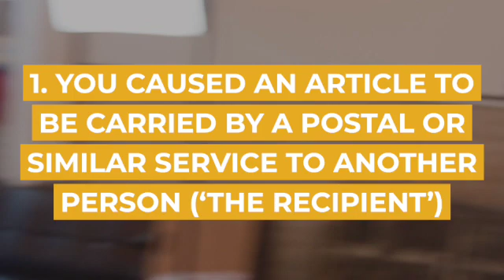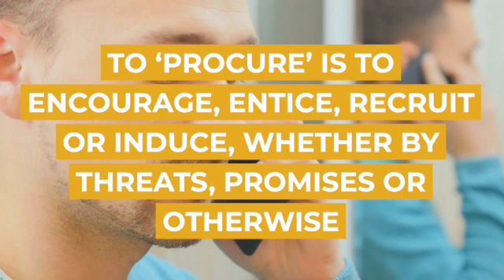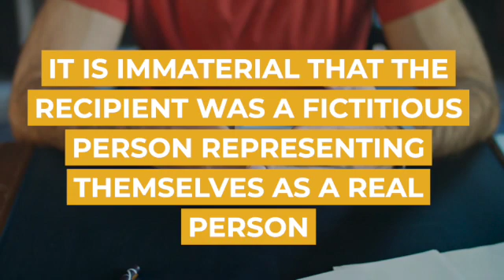Carry an Article by Post Making it Easy to Procure a Child to Engage in Sexual Activity With Another